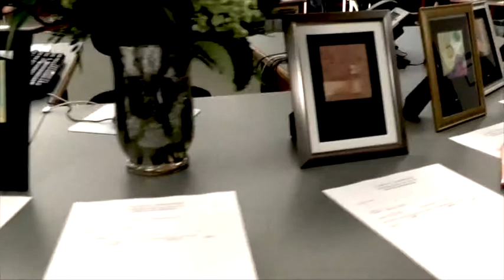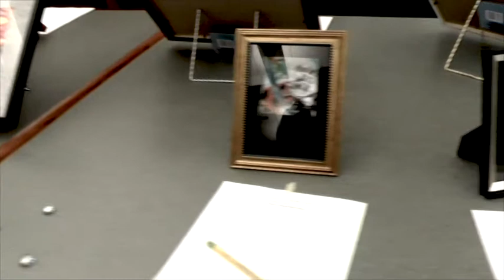Art Show 2014